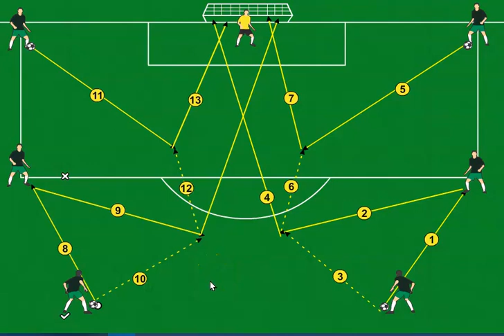IRAQI FOOTBALL EDUCATION PRO - DR MOWFQ MAJEED AL MOLA